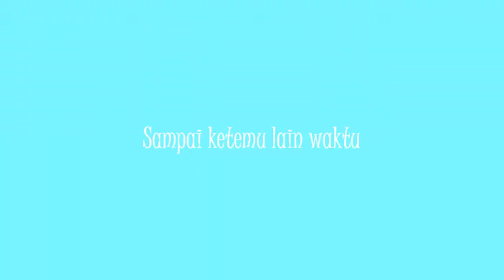Jual : Sanoskin | Chat : 081584077677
SanoSkin Melladerm Plus merupakan obat yang digunakan secara topikal pada pengobatan luka kronis, onkologis, dan akut yang dangkal (terkontaminasi).

Mau tau gimana penampilan produk Balutan Luka Modern dari segala sisi?

Sanoskin